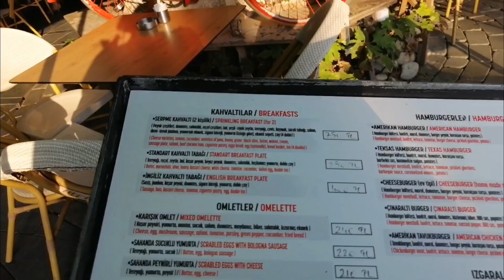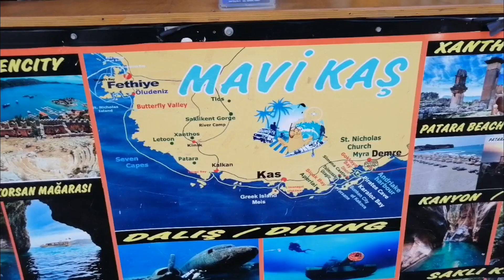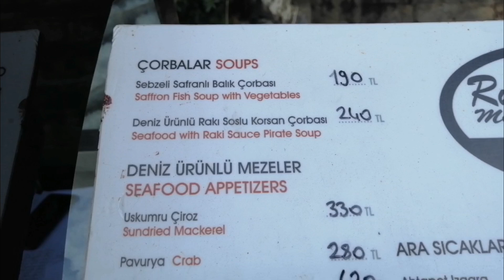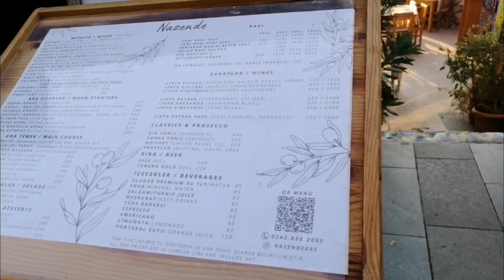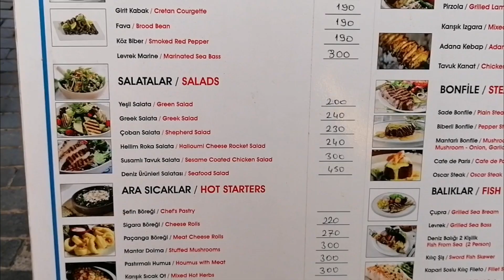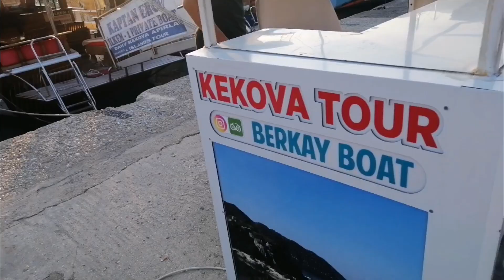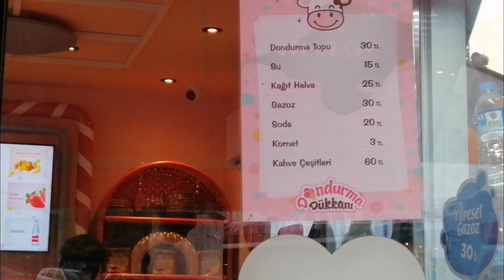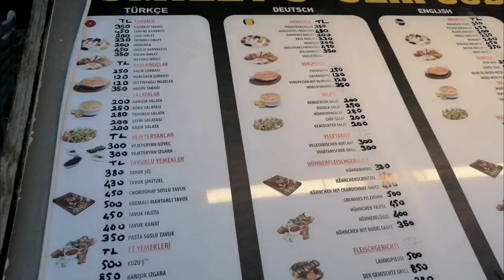KAŞ SOKAKLARINI GEZİYORUM